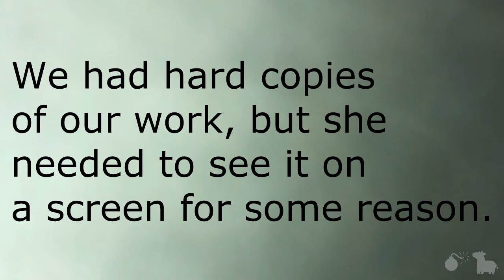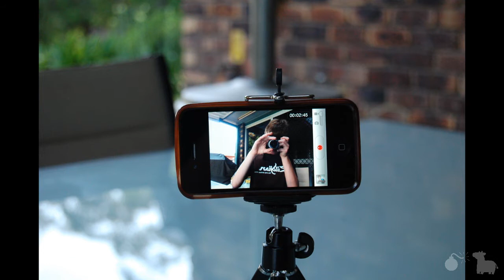A Quick Overview Of The Nikon D40(Day 384)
I got to mess around with the Nikon D40 for a photography job. Here's a few test shots. I was using full auto, for manual was fucked on that camera.
LINKS